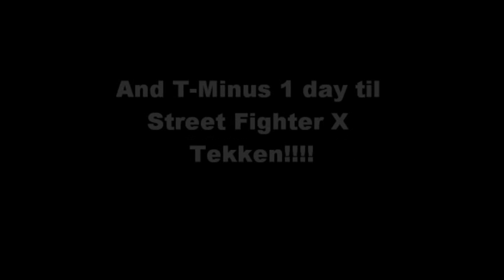Street Fighter: Makoto's Theme History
List of Makoto's themes and pics will repeat

Street Fighter III 3rd Strike Mokoto theme (Arcade) 0:10
Street Fighter III 3rd Strike Mokoto theme (Arranged) 3:41
Street Fighter III 3rd Strike Online Edition Mokoto theme 7:26
Super Street Fighter IV Mokoto theme 9:36